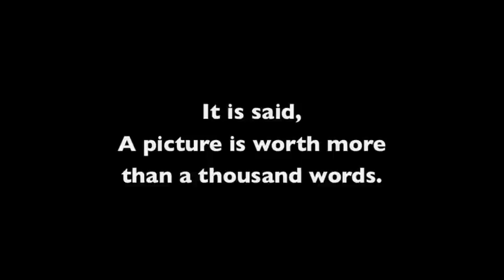Briefly Teaser Video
The underlying video is a result of using Briefly for Mac with hundreds and hundreds of photos